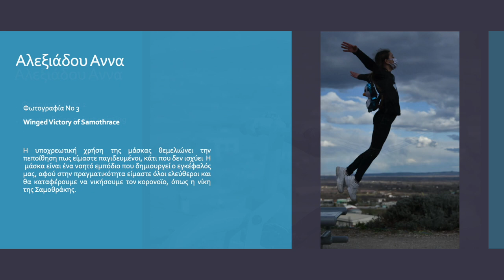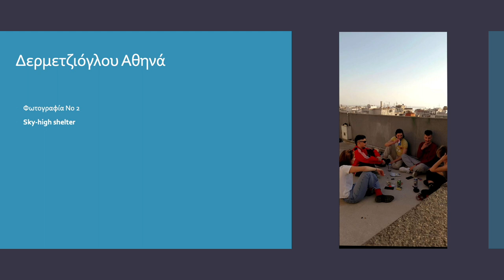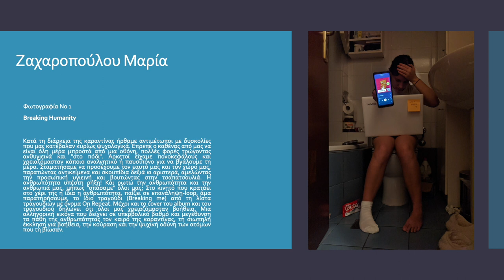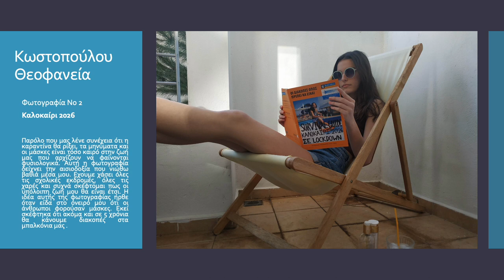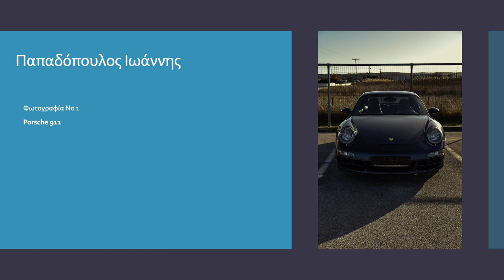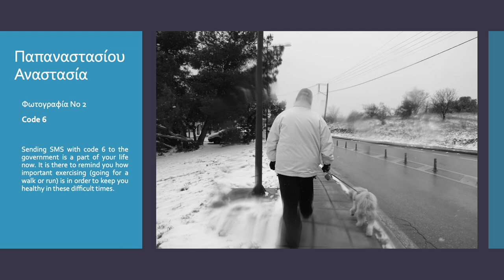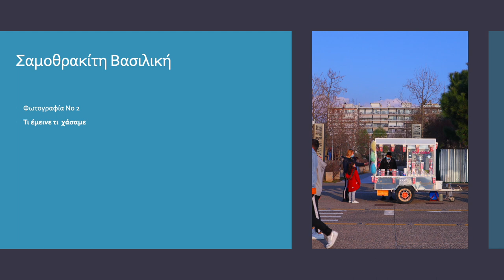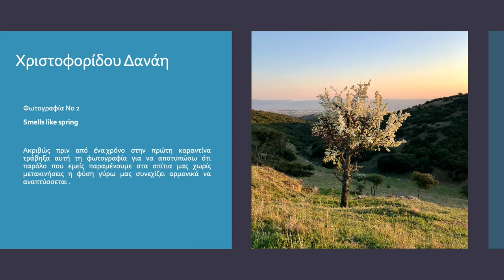Photography contest Capture Covid - all photos